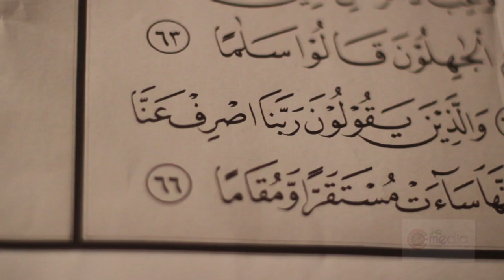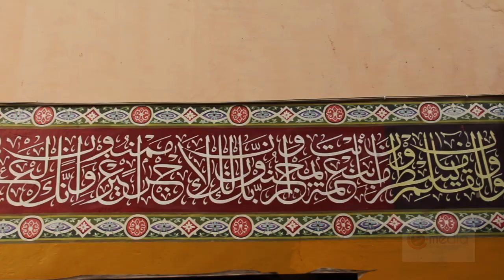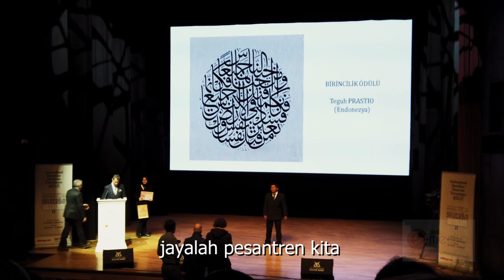lagu + lirik TERBARU hari santri nasional 2019 pesantren kaligrafi alquran LEMKA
selamat hari santri NASIONAL 2019
22 Oktober 45
Resolusi jihad panggilan jiwa
Santri dan ulama tetap setia
Berkorban pertahankan indonesia

Saat ini kita telah merdeka
Mari teruskan perjuangan ulama
Berperan aktif dengan dasar pancasila
Nusantara tanggung jawab kita

Reff:
Hari santri hari santri hari santri
Hari santri bukti cinta pada negeri
Ridho dan rahmat dari ilahi

Ayo santri ayo santri ayo santri
Ayo ngaji dan patuh pada kyai
Jayalah bangsa, jaya negara
Jayalah pesantren kita

Mari bersiap kita berangkat
Ke pesantren dengan penuh samangat
Raih cita cita luruskan niat
Mengabdi tuk kemaslahatan umat

Jayalah bangsa negara
Jayalah indonesia
Jayalah indonesia